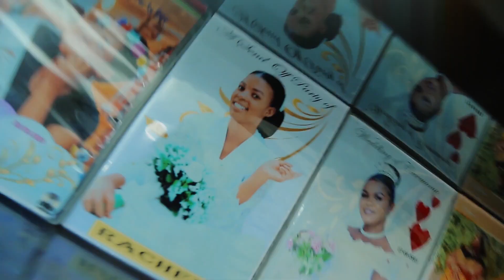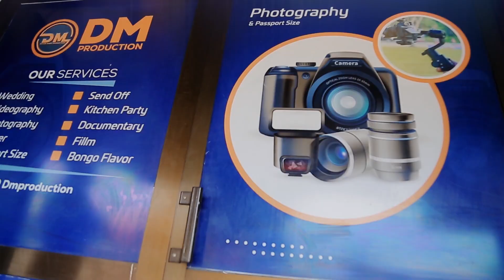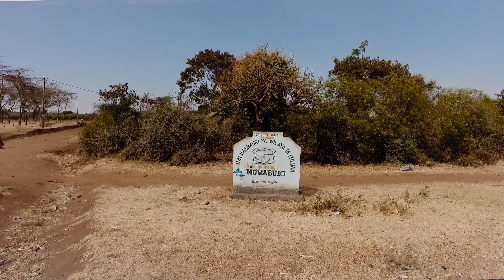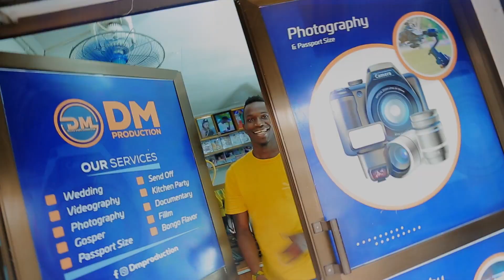SONDEKA (Official music video) By Elizabeth Maliganya - Bukombe wa Yega